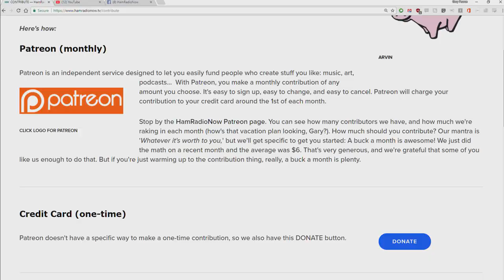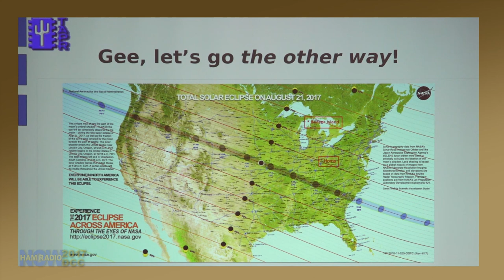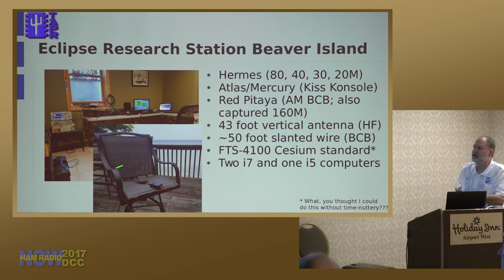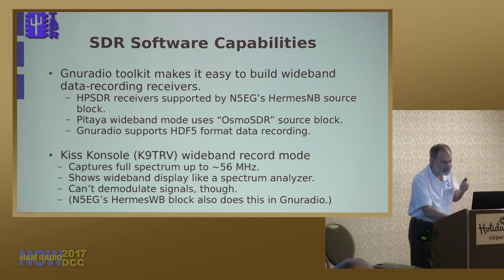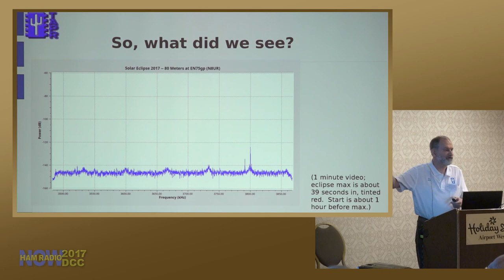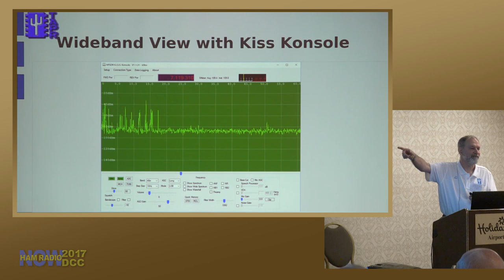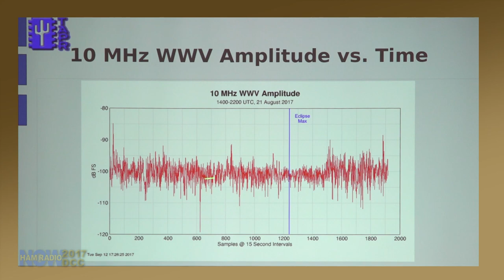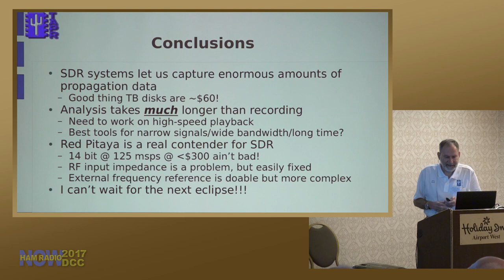HRN 369: Eclipse Wideband RF Project - 2017 DCC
Skip the intro - FF to 5:14 (but think about clicking the Pig).

Full title: How to Fill a Terabyte Disk: Using SDR in the HamSCI Solar Eclipse Experiment

Count on John Ackermann N8UR to put a TAPR spin on the HamSCI experiment. John combined his ultra-accurate time/frequency skills with the TAPR/HPSDR radios to generate a lot of information from the Eclipse QSO Party and WWV observations. All from a little island in Lake Michigan.